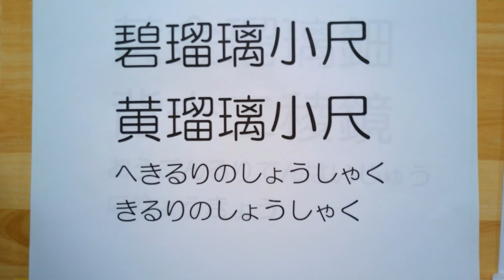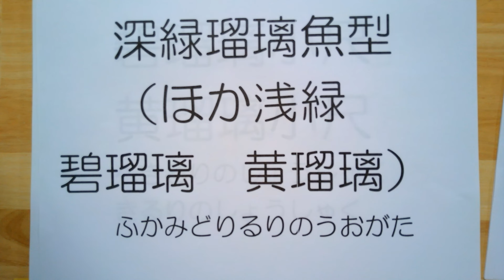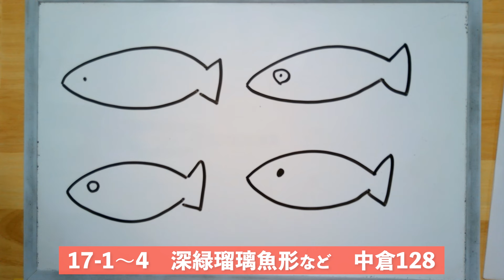第76回正倉院展のみどころ③ 宝物が10倍楽しくなる鑑賞法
0:18　黄金瑠璃鈿背十二稜鏡
2:54　碧瑠璃小尺・黄瑠璃小尺
5:19　深緑瑠璃魚形 など
9:15　呉楽鼓撃襪

第76回正倉院展
会期：令和6年 10月26日（土）～11月11日（月）

11月 ツアー予定　お申込みはコチラ［PR］
11月
02日【奈良】法隆寺　秘仏救世観音
03日【奈良】法華寺　秘仏十一面観音
04日【京都】六波羅蜜寺
10日【奈良】正倉院宝物と東大寺
12日【京都】六波羅蜜寺　秘仏十一面観音
17日【京都】六波羅蜜寺
23日【奈良】大安寺
24日【奈良】海龍王寺
30日【大阪】Wかおりん　日本霊異記

ホームページ（ツアーの詳細・お申し込み）

公式ライン（各種情報をお知らせします。問い合わせにも使えます）